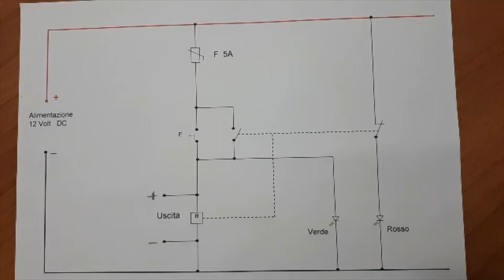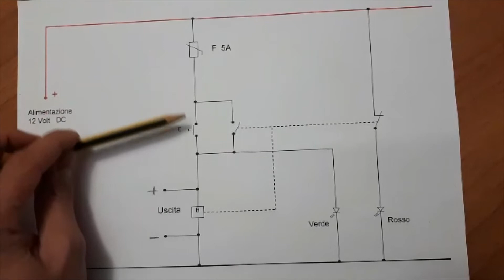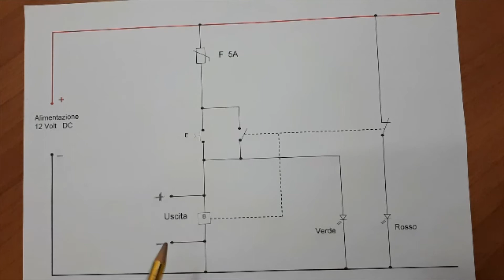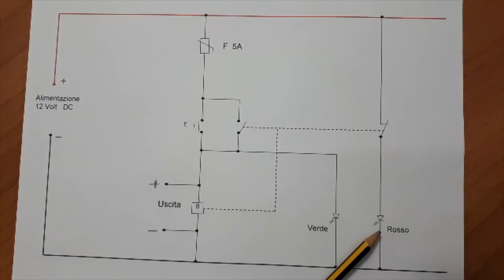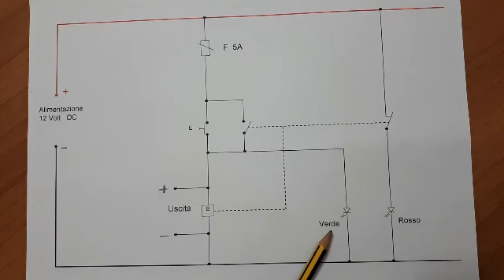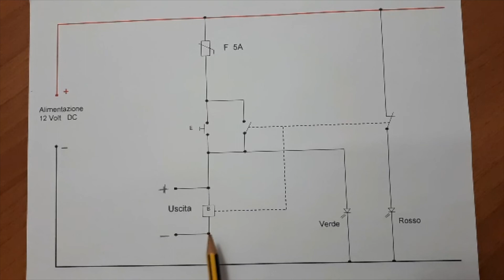Schema di circuito per la protezione da cortocircuito e sovraccarico del mio alimentatore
Ecco a voi a grande richiesta lo schema elettrico del circuito di protezione cortocircuito e sovraccarico del mio alimentatore da banco.